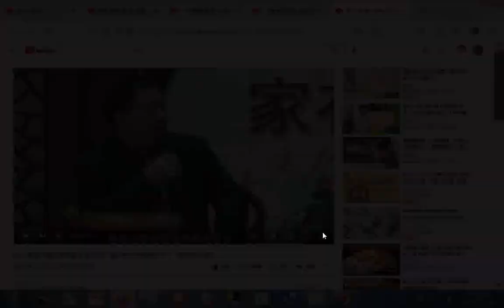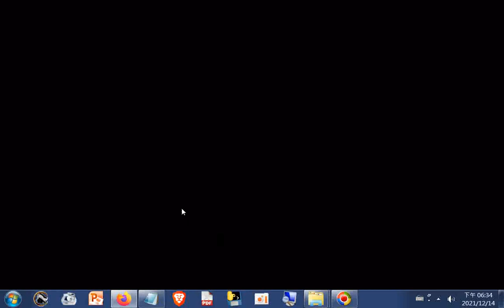痰濕體質的形成與飲食(甜食、海鮮、肉類)、熬夜、衰老都有關(病從口入)，多吃奶油蛋糕最容易造成痰濕體質因為奶油脂肪很多不易消化有礙脾胃功能，又提到吃肉類也會造成痰濕體質（尤其是肥肉）（用純杏仁粉替代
附錄：避免缺蛋白質可用純杏粉替代（一湯匙，泡熱開水加入飯菜中食用）